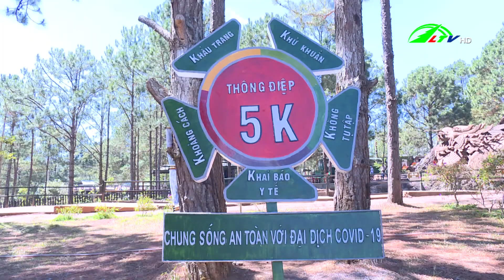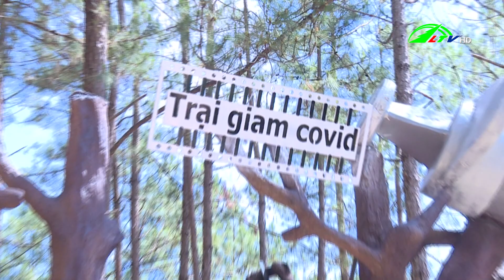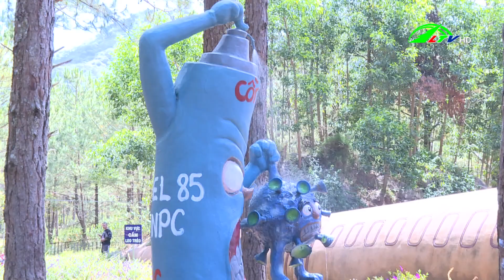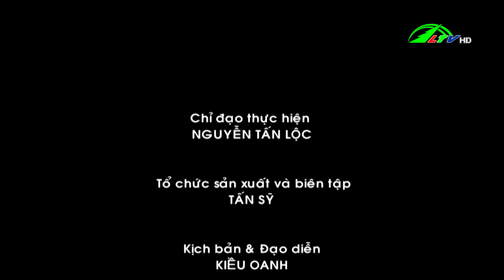Văn hóa trà đang ngày càng được giới trẻ quan tâm hơn